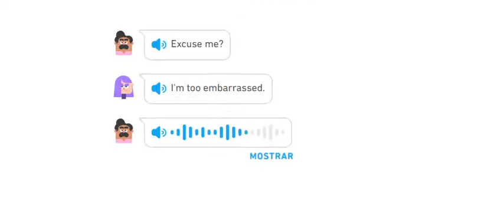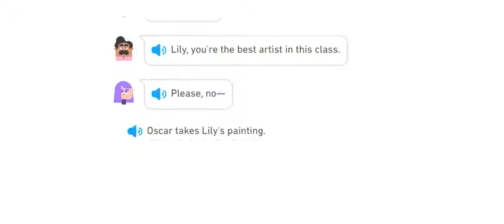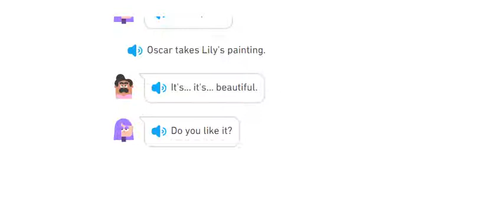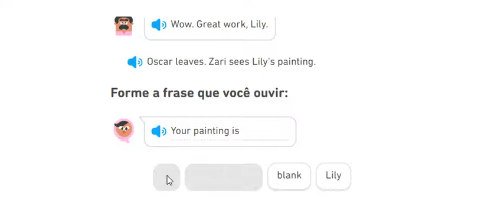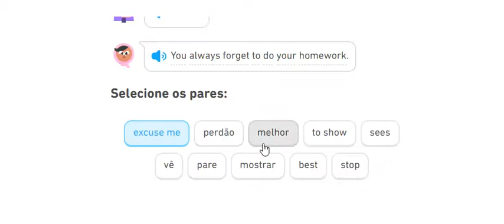THE ART HOMEWORK - Prof. Alyson Andrade